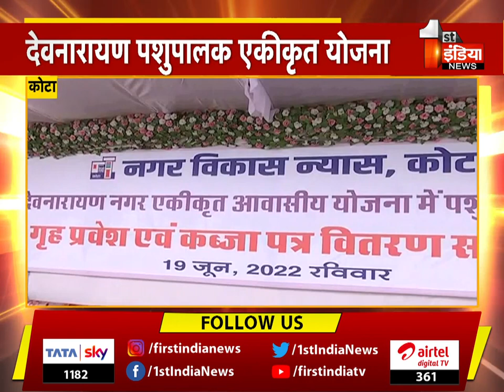Rajasthan के 7 संभागों की आज की बड़ी खब़रें | Rajasthan 10 PM | 19 June 2022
About this Video:
Today's big news of 7 divisions of Rajasthan | Rajasthan 10 PM | 19 June 2022
About Channel: